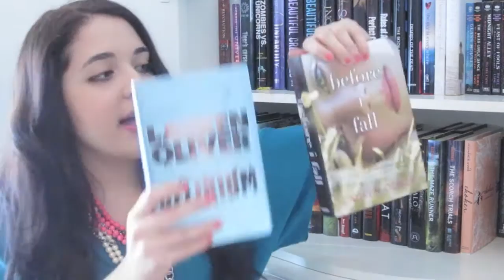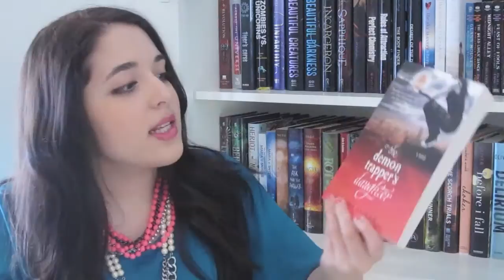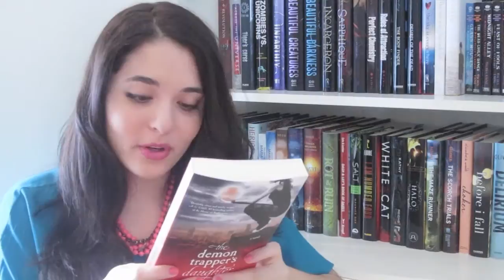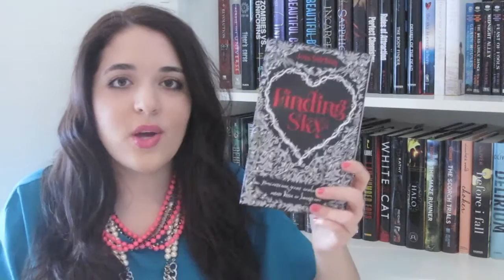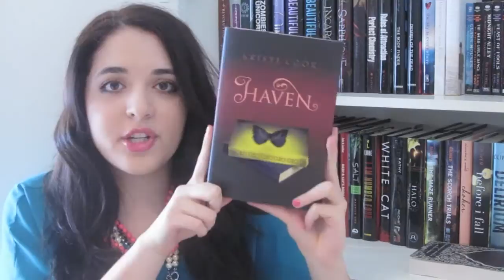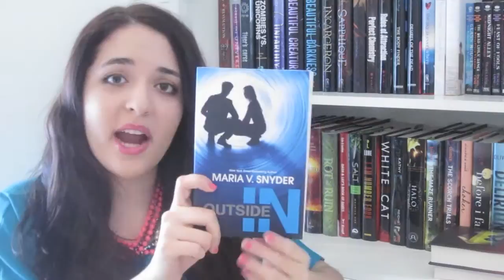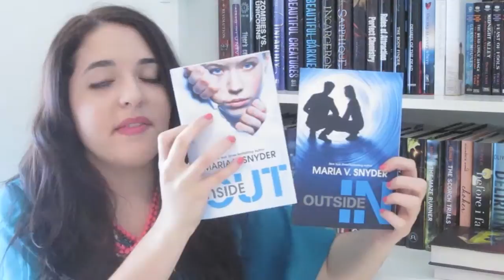F.A.[B]: Book Haul! (5)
Here are the books I got in the past week or so :D
Let me know what you guys got this week!

Here are the books I show you guys:

The Demon Trapper's Daughter by Jana Oliver
Finding Sky by Joss Stirling
Haven by Kristi Cook
Outside In by Maria V. Snyder
Angel by James Patterson
Heist Society by Ally Carter
Vesper by Jeff Sampson